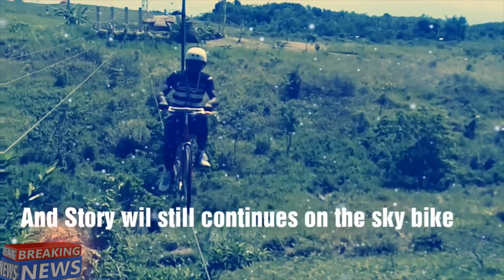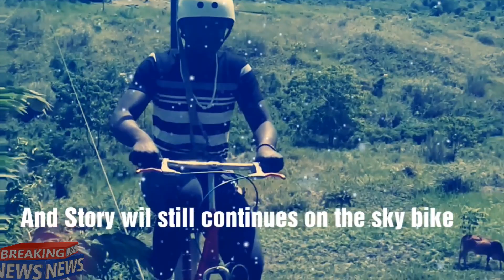The keble bike2020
It was an unforgetable experience in Danasan Eco Adventure Park one of the  tourist spot in Danao City, Cebu. It is good for tourist who love to visit  any good places.